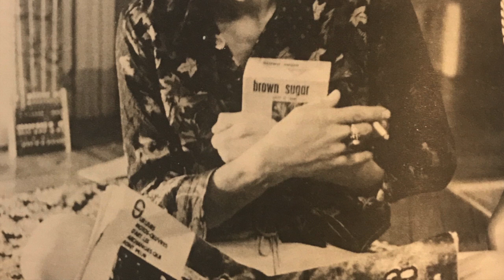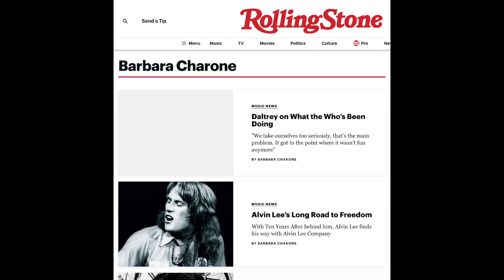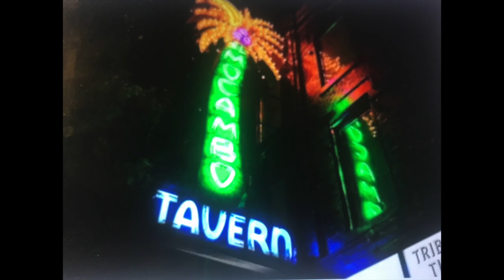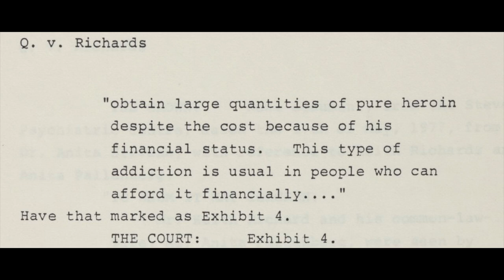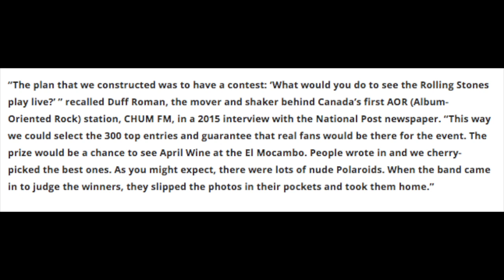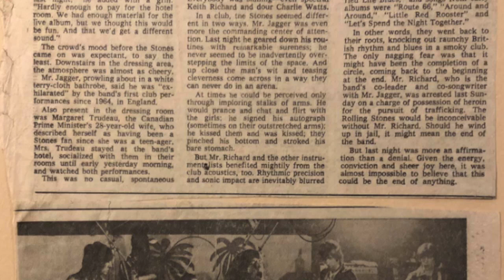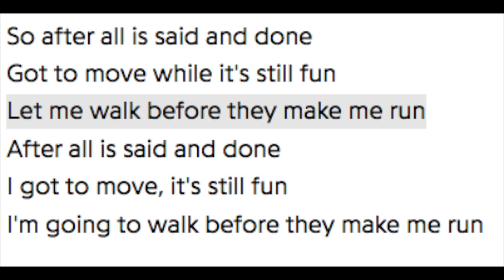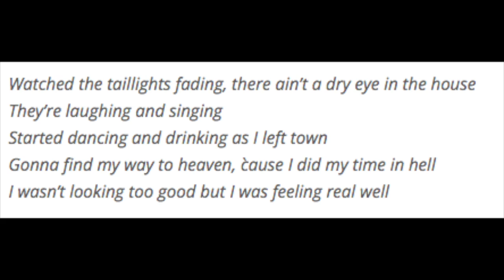ROLLING STONES 1977 Documentary Part 1 of 2 Keith Toronto Arrest, El Mocambo, Rehab & Love You Live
Each doc takes me 125+ hours to make of my personal time.

Check my Playlist in my Youtube Channel for more Rolling Stones documentaries.

UPDATE on 050322  PART 2 was blocked.  I am working on removing about 1 min of footage 36:37 mark so it can be posted again. check again soon.

A compilation of material that will provide a timeline of this crucial Stones time period.   A lot went on, and I pull this together as a Stones fan for the Stones fan!  Hope you enjoy this!!

Addition of info:  I mention Miss You,  and need to point out, per Bill Wyman it was Mick and Billy Preston that came up with the basic track while touring Europe in 1976 , with Billy on Bill's bass.